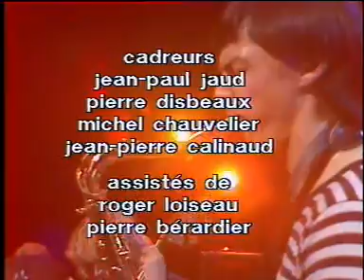Jan GARBAREK - PARIS - 03 12 1978 .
Bill Connors (guitare) - Eberhard Weber ( Basse )
Jon Christensen ( Batterie ) John Taylor ( claviers )